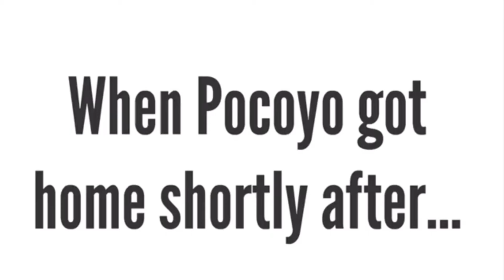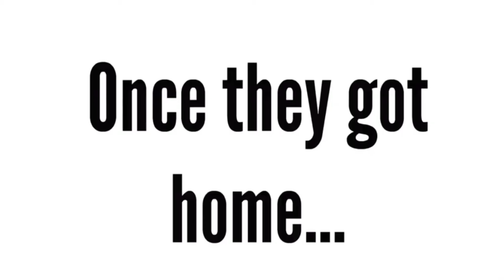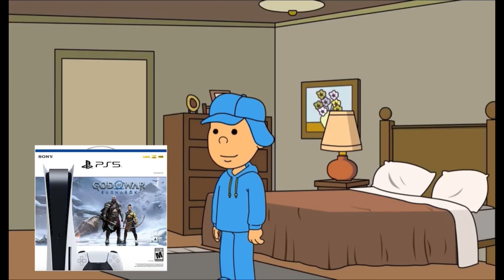Pocoyo gets Grounded: Season 1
Should’ve made this a long time ago but here it is, the entire Pocoyo gets Grounded series in a single video. The series will still continue but I have yet to make season 2. I don’t know when I will get back to making videos but as of right now I can’t work on any videos due to my computer having a virus. Anyways enjoy the first season of Pocoyo gets grounded!